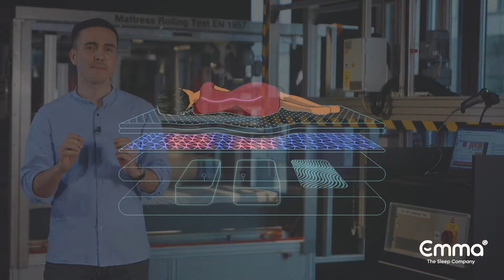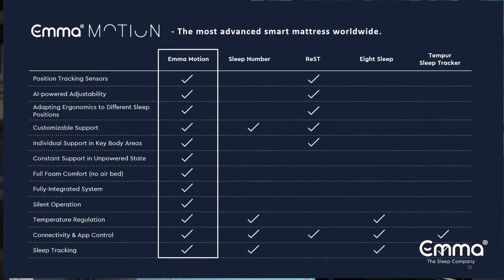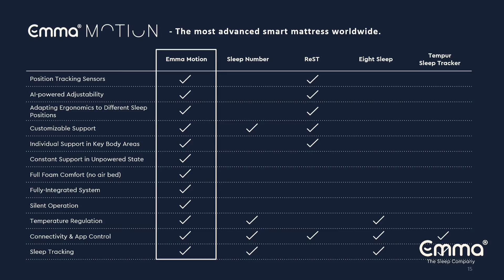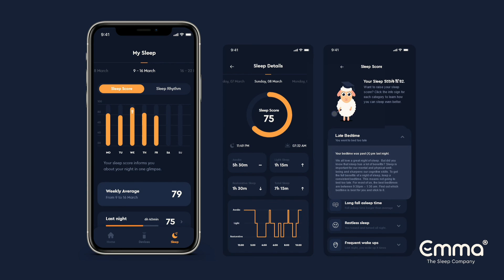Emma - The Sleep Company presents the Emma Motion, world's most advanced smart mattress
Emma Motion - The smart bed that works while you rest, is the new milestone in the sleeping industry designed by Emma's outstanding Research and Development Team. Sleep will enter a new sphere thanks to this innovative and proprietary technology which turns a passive mattress into an active one. The mattress adjusts to all your movements, so every night of sleep is personalized.